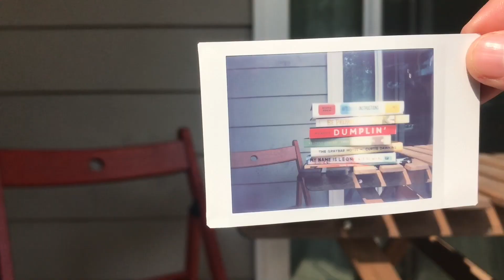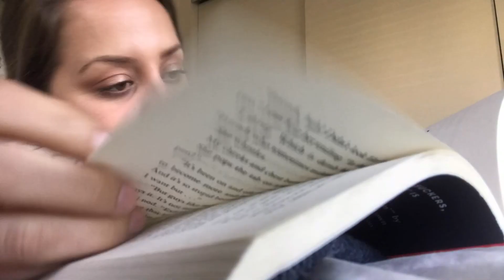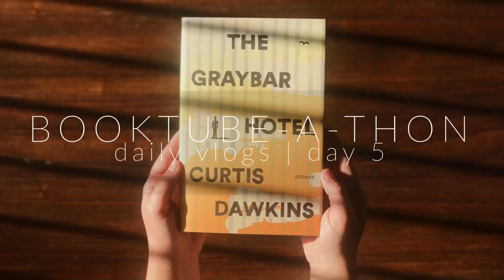booktube-a-thon! | day 5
welcome to day FIVE of BookTubeAThon!  AND SO the weekend begins... CATCH UP TIME!
S O C I A L
b o o k s  m e n t i o n d
THE GRAYBAR HOTEL by CURTIS DAWKINS
B T A T  c h a l l e n g e s
read a book to movie adaptation
read a book with green on the cover
read a book while wearing a hat the entire time